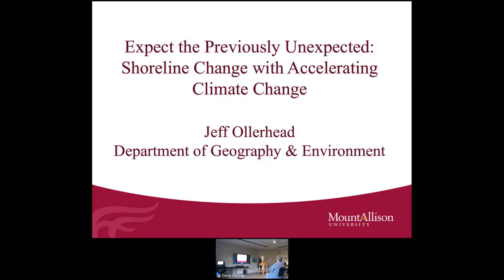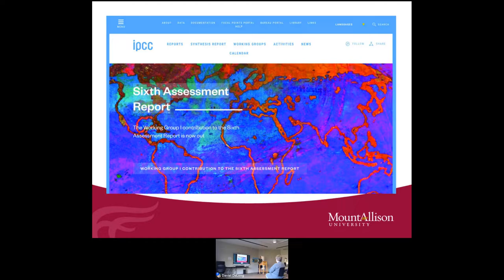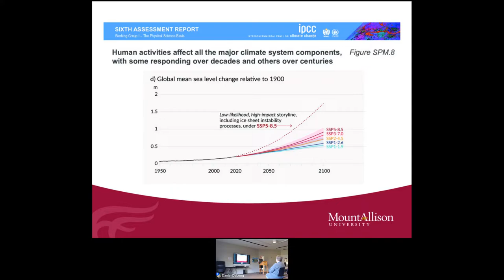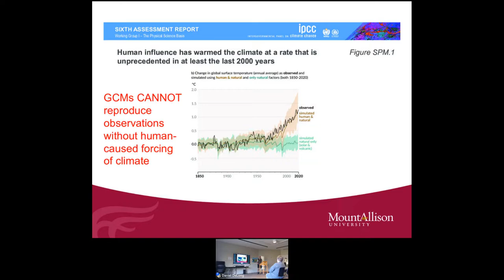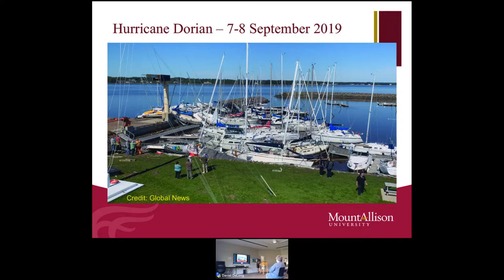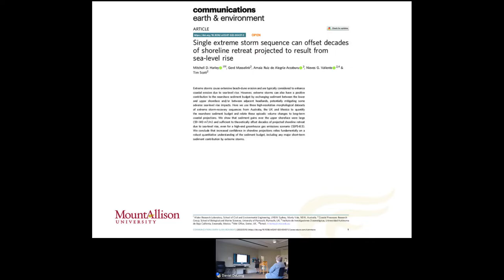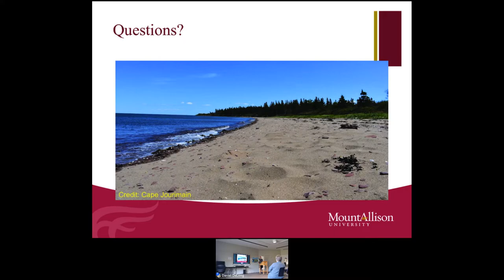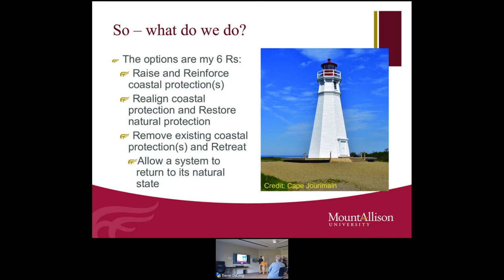Shoreline Change With Accelerating Climate Change - Dr. Jeff Ollerhead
Climate Change and Adaptation - a Speaker Series by Cape Jourimain Nature Centre